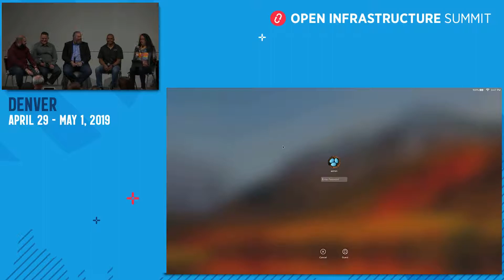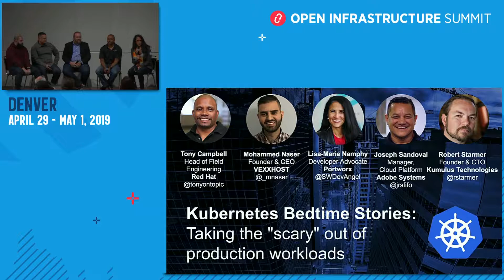Kubernetes Bedtime Stories Taking the scary out of production workloads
Did you miss the """"Kubernetes in the Real World"""" talk in Berlin? NEW and IMPROVED (problems change), youll hear real-world true stories that will take the mystic out of Day 2 and other hard problems. Running Kubernetes in production managing hundreds of TBs of data per day is not easy. But it's being done all over the world by these experts. Adobe, Kumulus, Red Hat, and Vexxhost take a container-native approach to solving data management and analytics problems. This talk, derived by Cloud N